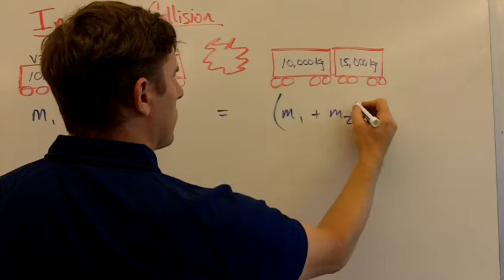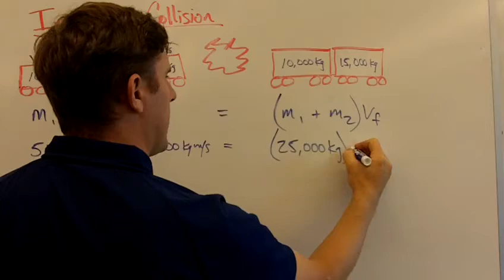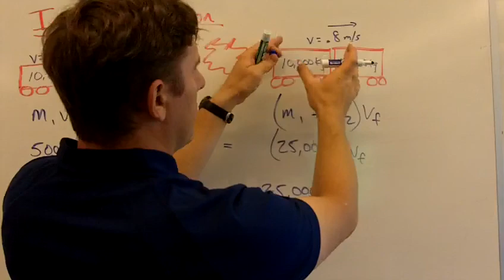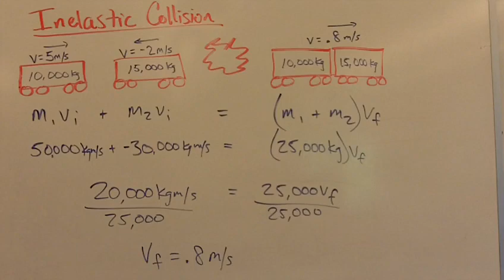Inelastic Collision.MOV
Mr. G discusses inelastic collisions.